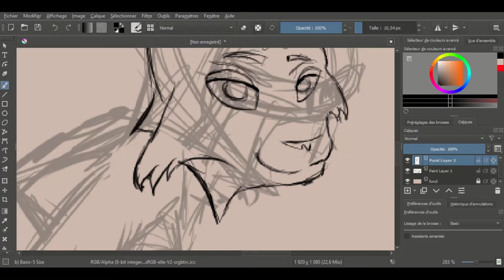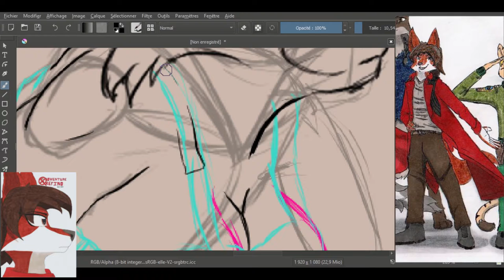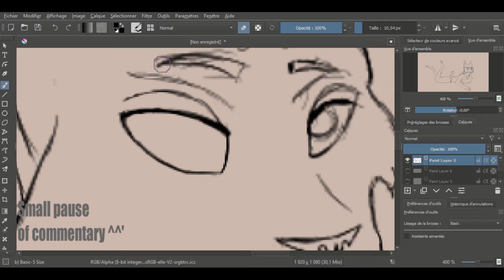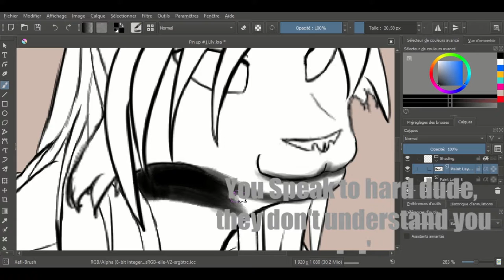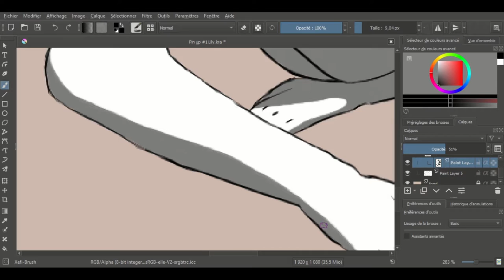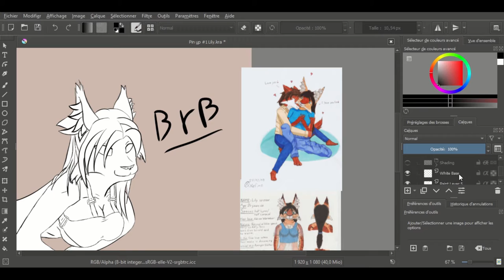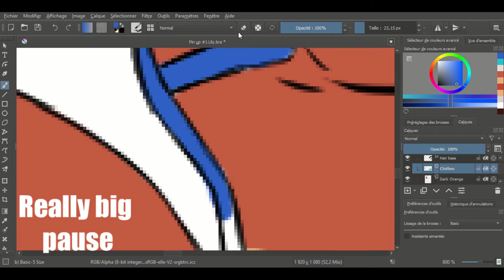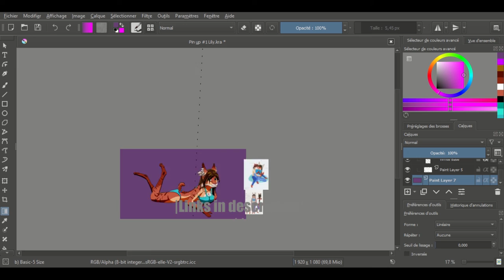Timelapse: Pin Up of the month #1: Lily Winsor and presentation of myself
I'm really really sorry for my voice and for my bad english, it's the first time I'm doing this kind of video montage and it's unusual for me, I prepared my script for it, but I didn't though that the script was too small for the 15 minutes of video, so I improvised and it look bad now T°T
I'm sorry to destroying your ears.
I'll do better next time

Watch my streams. uh... I don't stream yet ^^' but I have a Twitch if you want to see who I host on my channel ^^'

See next time on youtube!